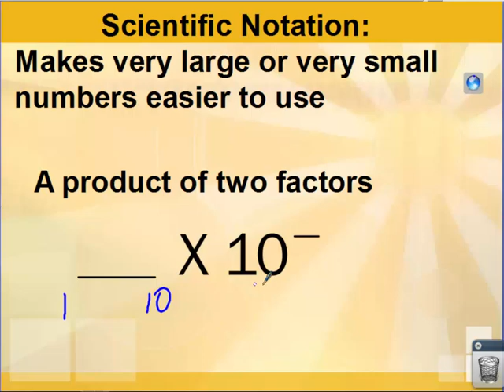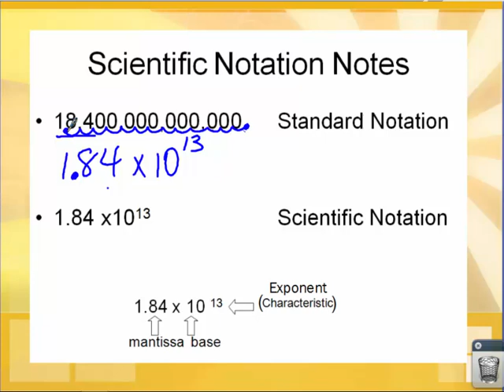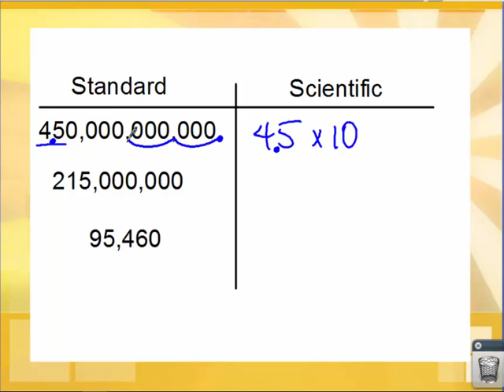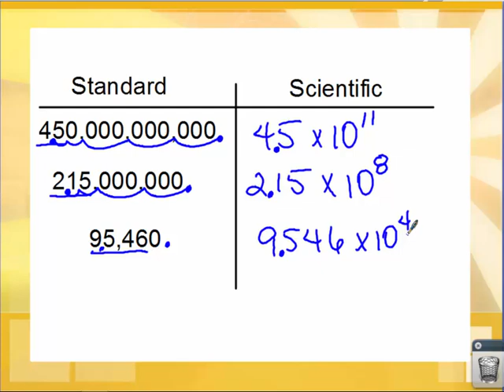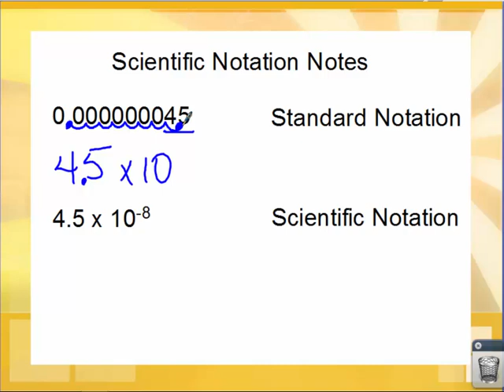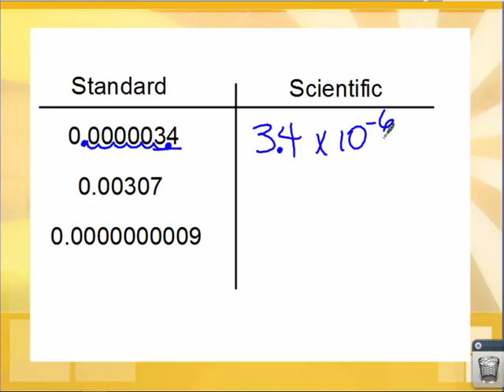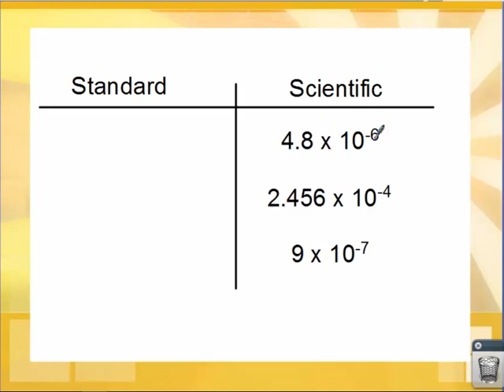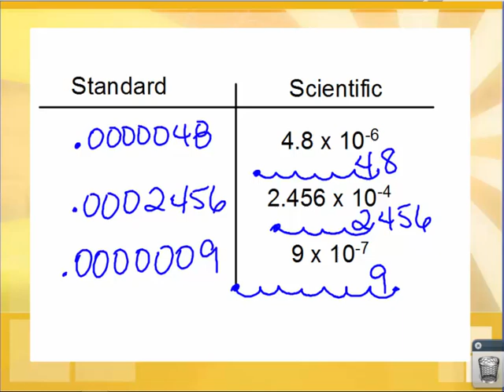091118 Scientific Notation